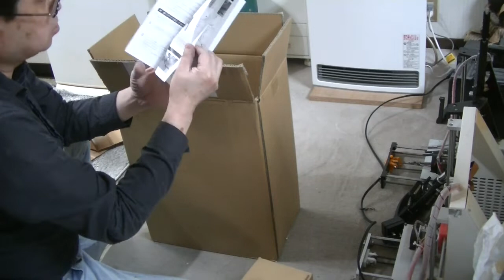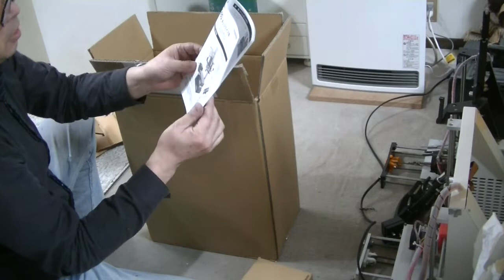フライス盤を買いました１ 開封編